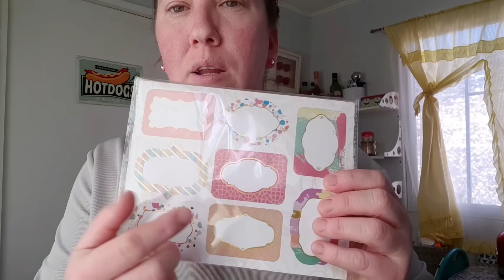Una TARTA exquisita😋LA hacemos JUNTAS😉MANGA pastelera ARTESANAL🤭 RICO POSTRE con helado ECONÓMICO🍨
❤️UNETE A MI FAMILIA VIENDO MIS VLOGS❤️